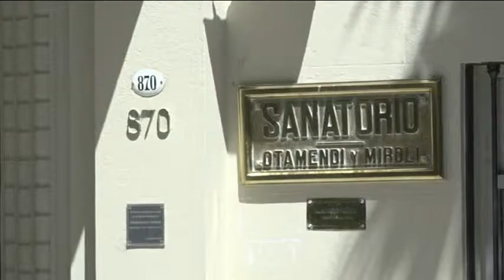PRESIDENTA DE ARGENTINA DEJA HOSPITAL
10 NOV 2014.- Hector Polo conduce y produce "REPORTE INTERNACIONAL" desde México.